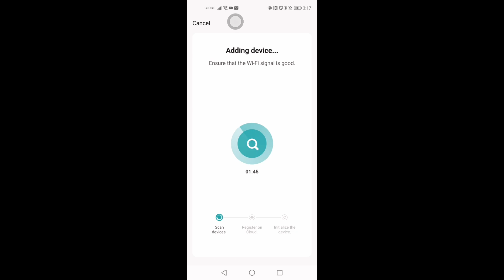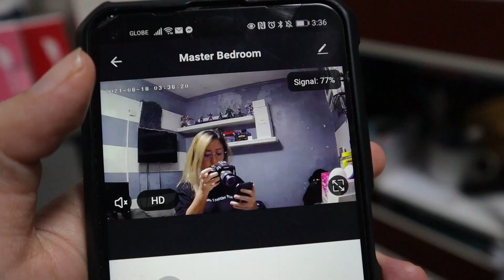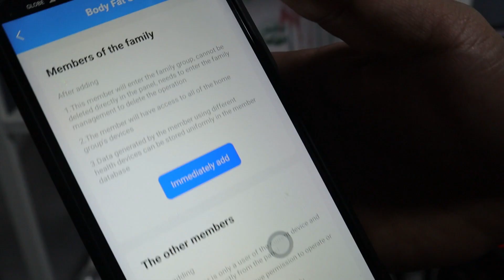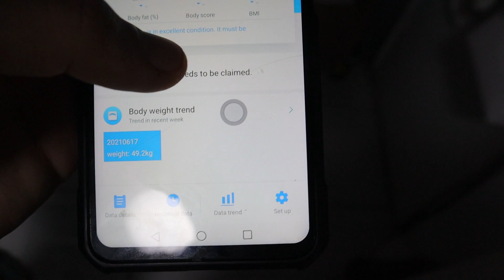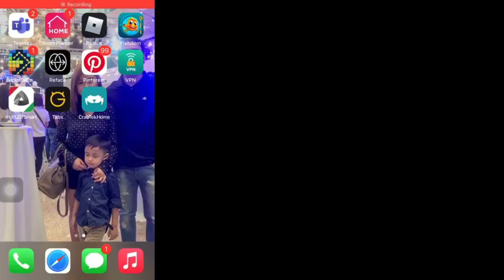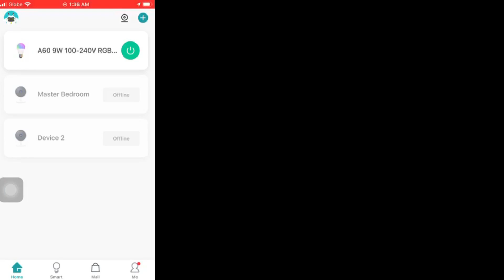HAUL! BAGONG GAMIT SA BAHAY!! Smart Home Products